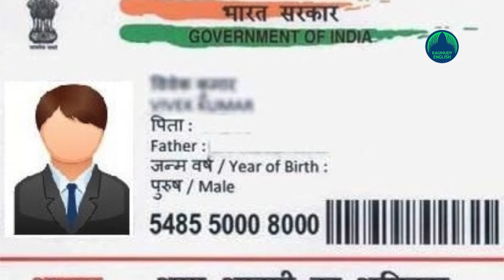‘Please don’t believe it'; UIDAI criticises newly released Malayalam movie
The Unique Identification Authority of India (UIDAI) has said that Aadhar has been misrepresented in a recently released Malayalam film. The movie showed the UIDAI sharing a picture of a person's Aadhaar card with police officers to facilitate the investigation. The UIDAI said this is not only completely wrong but also leads to misunderstanding and confusion among the people about Aadhaar.

'Aadhaar information won't be shared for investigative purposes. The Aadhaar Act applies to the UIDAI and the Authority is committed to protecting the privacy of individuals. Biometric details are not shared with any person or entity for any reason. Do not believe in imaginary and misleading information,' UIDAI said. The authority also requested the public not to share Aadhaar information in any public places.